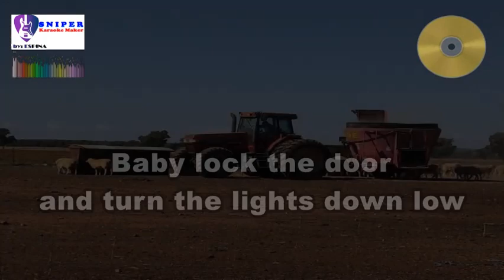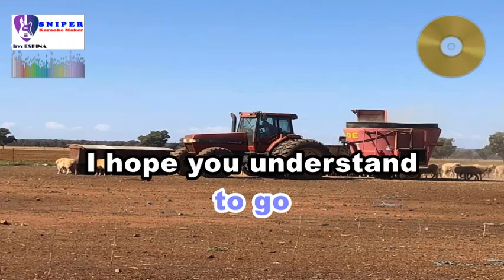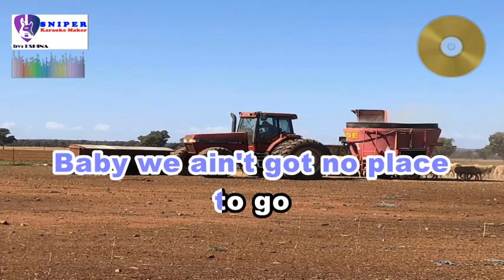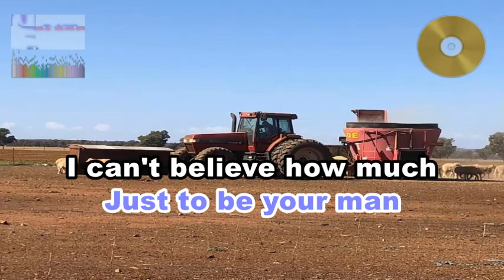YOUR MAN -Josh Turner -karaoke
Requested by my lock bearer and supportive brother...